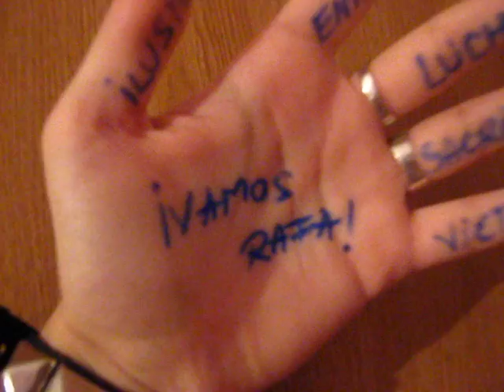Oana - Rumania - FIVE FOR RAFA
Tiéndele tu mano a Rafa para ganar su quinto Roland Garros. / Give Rafa Nadal your hand to win his fifth Roland Garros.